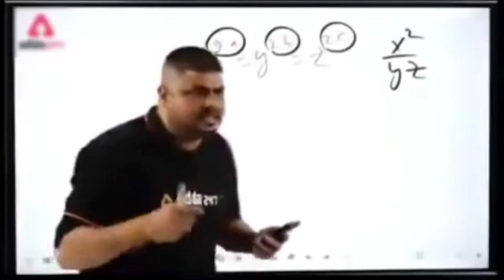BEST PUBLIC SMP 24/7 ONLINE | SERVER IP HERE | FREE TO JOIN | MCPE SERVER 1.20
IP & PORT
Jhakkas_Smp_S2.aternos.me:14607

use is a use permitted by copyright statute that might otherwise be infringing. Non-profit, educational or personal use tips the balance in favor of fair u

public smp for java
24/7 public smp minecraft pe
survival minecraft bedrock server ip and port 1.20
how to join herobrine smp server in crafting and building
new public SMP gameplay
public smp server minecraft bedrock and java server
survival minecraft pe 1.20
public smp server minecraft
mcpe smp server 1.20
crafting and building server
public smp server minecraft pe
minecraft server
public smp server | minecraft new public smp server
new minecraft public smp server join now | public smp server minecraft pe 1.20
public smp
Join My Public smp server mcpe | Public smp server minecraft pe 1.20+ | 24/7 online @Spunky Insaan 2.0
@Steve Gamer 77
@Gamer Boy Vizag
@Annie X Gamer
@UG Adventure
@Bug Wheel
@THE DEMON
@Gamer Boy Neel
@Ultra Bittu Gamerz
@BIKANERI GAMERZ
@REDMINE GAMING
@Slayer Gamerz
@Akela Playz
▪️ Hastags :-
New public Smp For Java and bedrock 😍 || 1.20 Minecraft Smp Server
How to join minecraft server by ip
how to join minecraft server for free
how to join minecraft server from discord
how to join minecraft server from ps4
how to join a minecraft server from pc to ps4
how to join minecraft server in tlauncher
how to join mobile player
Minecraft New public Smp server
Join Free for All

How do you join SMP

Join my smp

Join my smp bedrock

How to make a minecraft smp...

Minecraft SMP server bed.

Bedrock smp server ip

Private smp server
w
public smp server java

Bedrock smp server 2023

public smp minecraft survival server minecraft smp servers to join pe 1.20 dragon SMP gameplay minecraft 1.20smp
crafting and building SMP
tec gamer
minecraft gameplay
minecraft smp gameplay